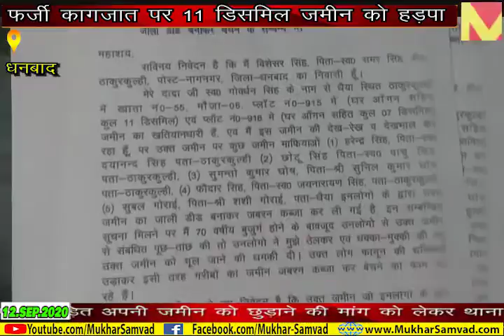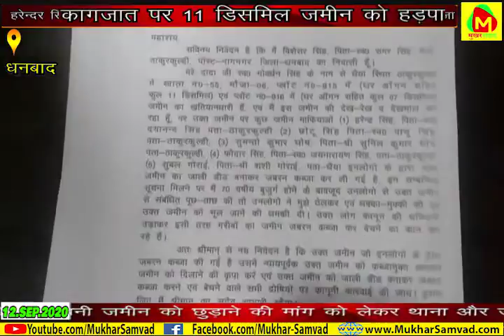धनबाद में दबंगों ने फर्जी कागज के आधार पर हथिया ली जमीन